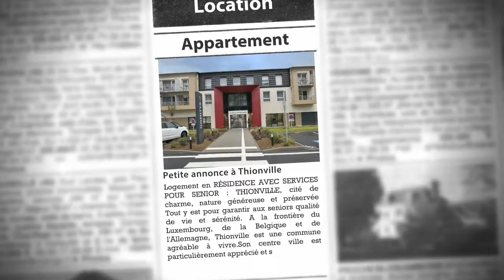THIONVILLE en Résidence Senior : T3 en location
- Logement en RÉSIDENCE AVEC SERVICES POUR SENIOR : THIONVILLE, cité de charme, nature généreuse et préservée Tout y est pour garantir aux seniors qualité de vie et sérénité. A la frontière du Luxembourg, de la Belgique et de l'Allemagne, Thionville est une commune agréable à vivre.Son centre ville est particulièrement apprécié et se donne l'été des airs de ville du sud.Les rives de la Moselle font le bonheur des promeneurs et des sportifs. La ville est dotée d'un riche patrimoine historique et de nombreux équipements : son centre thermal est l'un des plus fréquentés au plan national. La commune met d'ailleurs à disposition des Thionvillois des navettes quotidiennes pour s'y rendre. Thionville est sportive : la commune accueille 5 centre équestres, 11 gymnases, 2 stades, 1 centre nautique, 1 boulodrome, 1 piscine et des courts de tennis. Côté culture, Thionville n'est pas en reste : 2 théâtres, des salles d'exposition, 3 musées, 2 cinémas, 1 école de musique... Ce dynamisme se retrouve aussi dans l'offre commerciale de la ville : outre un marché hebdomadaire, Thionville compte 350 commerces en centre-ville, 9 supermarchés et 12 hypermarchés.LA RÉSIDENCE Le Pavillon de Diane La résidence Le Pavillon de Diane est située dans une partie de la ville particulièrement bien dotée en équipements publics, commerciaux et en espaces naturels propices à la détente. Le Château de la Grange tout proche et ses jardins somptueux offrent un lieu de promenade exceptionnel. De l'autre côté de la Chaussée de l'Océanie se trouve le centre de loisirs nautiques, ses bassins de natation, jeux et terrains de sport. La résidence n'est qu'à quelques minutes du grand centre commercial Geric et sa galerie marchande aux 110 boutiques. Côté santé, la résidence se situe à proximité du centre hospitalier régional et son service gériatrique, ainsi que de la clinique Sainte Elisabeth et de la clinique Notre-Dame. La Résidence propose 109 appartements, du studio au 3 pièces, avec balcon, terrasse ou jardin privatif. Elle propose des services en formule ou à la carte spécialement adaptés aux résidents. Les Espaces Club de la résidence Les Espaces Club de la résidence, dans lesquels les résidents peuvent passer du temps, se divertir et échanger, représentent + de 830 m².Les 10 "plus" qualité de vie Des logements pensés pour les seniors Un salon-bar et un restaurant avec un chef cuisinier sur place Un espace beauté (coiffure et esthétique) Un bassin d'aquagym Une salle de gymnastique Un programme d'activités quotidiennes Un espace multimédia Une terrasse aménagée Une résidence sécurisée avec gardien

• AGENCE :
Capresidencesseniors.com (Toulon)
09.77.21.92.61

• ANNONCE :
Type : appartement
Surface : 60m2
Nb de pièce : 3
Référence : 1653
Secteur : Thionville